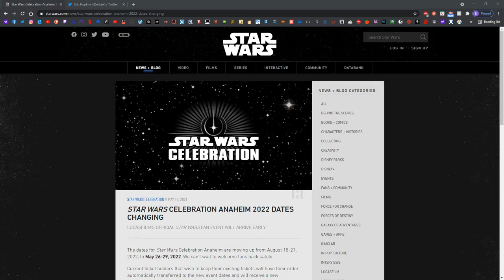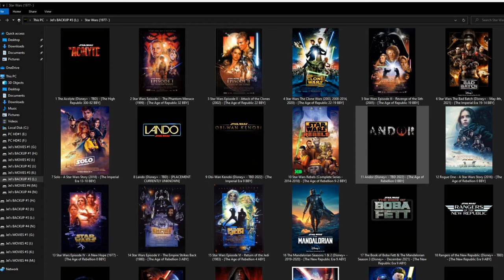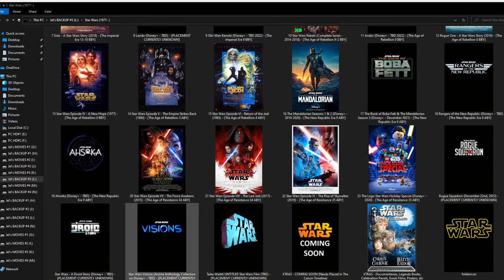Star Wars Release Schedule & Celebration Dated for May 2022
On this episode, Eric discusses the Star Wars Release Slate as well as the announcement that Star Wars Celebration has been moved UP to May 26th, 2022 in Anaheim!

Eric's Youtube Schedule
MON-FRI (Sometimes Every Weekday, Maybe Once A Week)
I'm playing it by ear right now on the full podcast episodes. its currently on hiatus until I grow in subscribers and views, once I get more of an established fanbase I'll probably bring back to my FULL podcast episodes.
- FULL Episodes (30 minutes or less each)

RANDOMLY:  TRAILER REACTIONS, MOVIE REVIEWS, MOVIE NEWS, NFL TALK, FUNKOS & COLLECTIBLES

Also follow my Dad and Stepmom and their Cake Business "Frosting Smiles" that is based out of Osceola, Indiana!  They do amazing work!